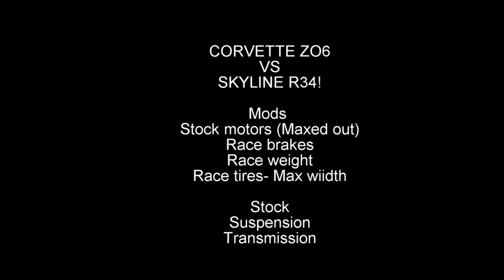FORZA 6 CORVETTE Z06 VS R34 I HEAD TO HEAD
In this series we put iconic rivals against one another in a wild fully modded shoot out but with a twist! Cars must have specific parts in equal to one another and tuning isnt allowed! The test is to see how both cars compare against each other under extreme conditions!

 Car specs-
Motor must be stock (maxed out)
Brakes (RACE)
Suspension (N/A)
SWAYS (N/A)
Cage (N/A)
Weight (Race)
Clutch (Race)
Transmission (N/A)
Driveshaft (Race)
Diff (optional)
Tires (Race),(Max width)
Aero (N/A)
Additional body Parts (Optional-Nothing adjustable allowed)

Forza Motorsports 6 Xbox one

GT: :"TWCR WEEDMAN"
CLUB: [TWCR] TWISTED CRANK -FORZAHORIZON3